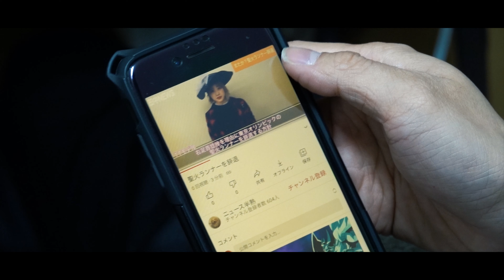コロナ禍により延期となったオリンピックの強行開催。日本政府は彼らに命運を託した。【映画「ランナー」予告編／ショートバージョン】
映画『ランナー』

コロナ過によって一年の延期が決まった東京オリンピック２０２０。日本政府は未だ終息しない感染状況を鑑みることなく、２０２１年夏、強行開催を決めた。

この社会情勢におけるオリンピックの強行開催に反対するかの如く、有名人達が相次いで聖火ランナーを辞退。

古代オリンピックから灯されていた聖火は、先の見えない世界情勢によって、消されようとしていた。

社会学部の大学四年生「シュウ」は卒業論文の題材として、
「有名人の聖火ランナー辞退」に興味を持っていた。

ある日突然、しゅうは二人組の男に襲われ、目が覚めると密室に閉じ込められていた。

「君たち４人を聖火ランナーに任命します」

概要欄を見て下さり、ありがとうございます！！

私達『半熟ゆで玉子』は｢こーでぃ｣｢あつし｣｢しゅう｣｢みんくる｣の4人組のYouTuberです！！

個人企画や映画予告企画など、色々な企画に挑戦していきますので、少しでも良いなと思ってくれたらチャンネル登録と高評価を宜しくお願いします！！

【主な企画】